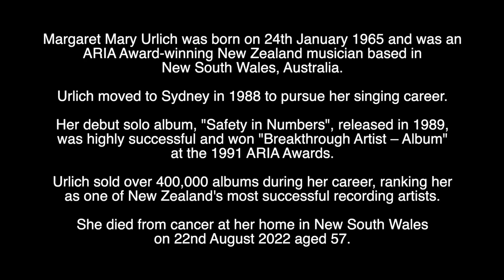MARGARET URLICH - RIP - TRIBUTE TO THE NEW ZEALAND SINGER WHO HAS DIED AGED 57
Tribute to the New Zealand singer who has died aged 57.